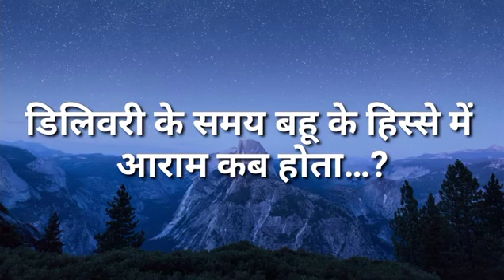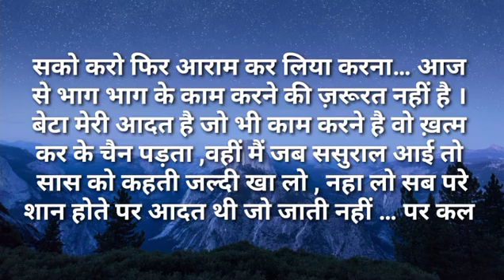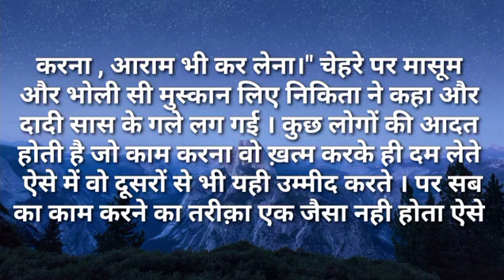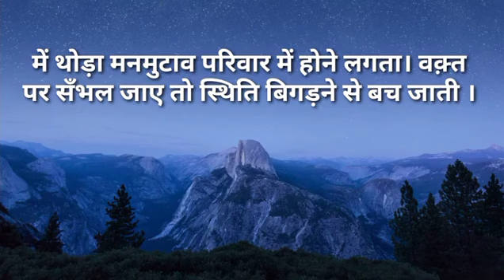डिलीवरी के समय बहु के हिस्से में आराम कब होता है| I Like Story Kahaniya | Moral Stories| NewStory